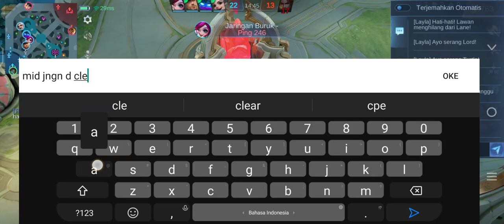Mobile Legends 7 Juni 2024 Solo Ranked Gameplay Mythical Honor Terizla Best Build MLBB EXP Laner